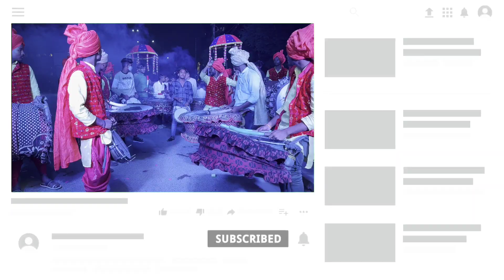तगड़ा Rhythm🤟🏻Maari Song Dhumal Mix | Anand Dhumal Durg | Trending Maari Song Anand Dhumal - Manas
content related
1. anand dhumal
2. anand dhumal durg
3. anand dhumal party durg
4. maari song dhumal
5. dhumal videos
6. dhumal songs
7. anand dhumal group
8. anand dhumal hanuman Janmotsav Raipur
9. Hanuman Janmotsav sobhayatra
10. hanuman Janmotsav Raipur 2023
11. Hanuman Janmotsav 2023
12. dhumal mix